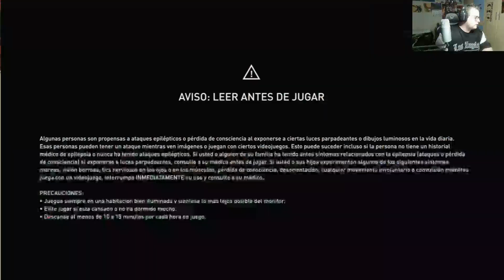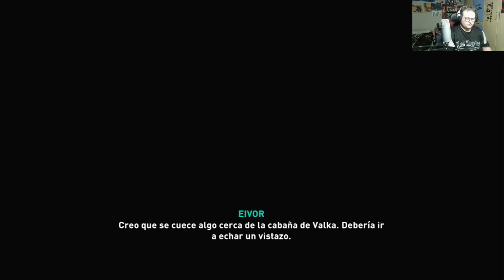que pasa con Sigurd??